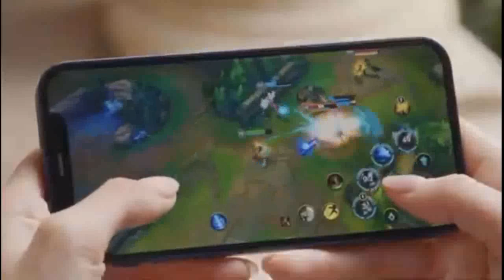iphone 12 price in india|HomePod Mini Price Revealed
In This Video All Information Is Provided Of Apple Event

iPhone 12

My Equipment’s
My Mic
My Laptop
My Phone
My Stand

Videos From Apple.com

About- Vrushabh Shirodkar Is A Technological Channel On YouTube Where You will Find Videos Related To Technology